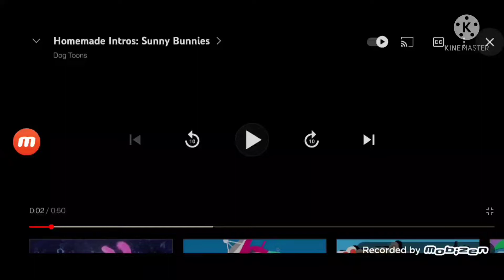Homemade Intros: Sunny Bunnies